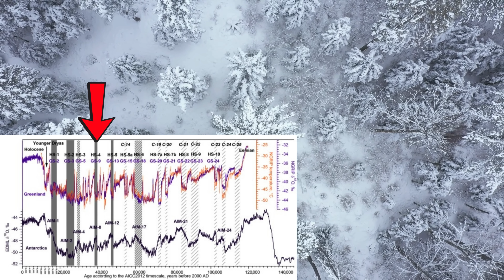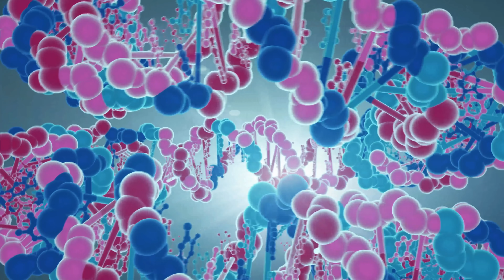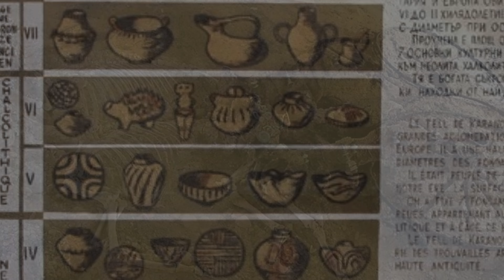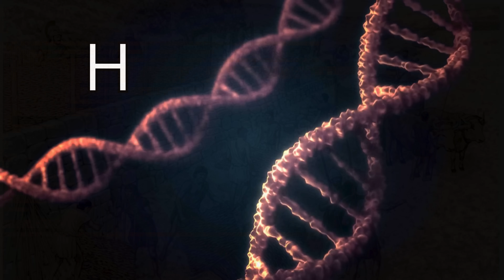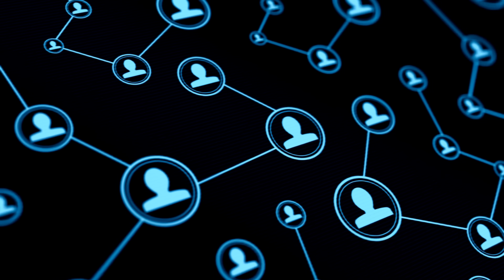Защо БЪЛГАРСКИЯТ ГЕНЕТИЧЕН ПРОИЗХОД е Толкова ЗАГАДЪЧЕН [BULGARIAN HISTORY DOCUMENTARY], Е107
✨ Защо БЪЛГАРСКИЯТ ГЕНЕТИЧЕН ПРОИЗХОД е Толкова ЗАГАДЪЧЕН?

От пещерата „Бачо Киро“ и първите Homo sapiens в Европа, през траките, славяните и прабългарите, до днешния ден – ДНК-то на българите пази удивителни тайни. То разкрива древни миграции, изчезнали култури, мистериозни смесици и устойчивостта на един народ, който е оцелял през хилядолетията.

В това видео от канала „Загадките на Древността“ ще откриете:
🔹 Какви са най-ранните генетични следи на Балканите?
🔹 Защо тракийското наследство е по-скоро културно, отколкото генетично?
🔹 Каква е истината за произхода на прабългарите – тюрки или древни европейци?
🔹 Кои три основни групи изграждат днешната българска ДНК?
🔹 Как генетиката разбива митовете за нашето минало?

👉 Абонирайте се за „Загадките на Древността“, за да не пропускате още вълнуващи истории за произхода, тайните и мистериите на нашата история!

✨ Why is the Bulgarian genetic origin so fascinating and mysterious?
From the Bacho Kiro cave and the first Homo sapiens in Europe, through the Thracians, Slavs, and Proto-Bulgarians, to the present day – the DNA of Bulgarians preserves incredible secrets. It reveals ancient migrations, vanished cultures, mysterious genetic mixtures, and the resilience of a nation that has survived for millennia.

In this episode of “Mysteries of Antiquity”, you will discover:
🔹 The earliest genetic traces on the Balkans
🔹 Why Thracian heritage is more cultural than genetic
🔹 The truth about the Proto-Bulgarians – Turks or ancient Europeans?
🔹 The three main genetic groups that shape modern Bulgarians
🔹 How genetics debunks myths about our past